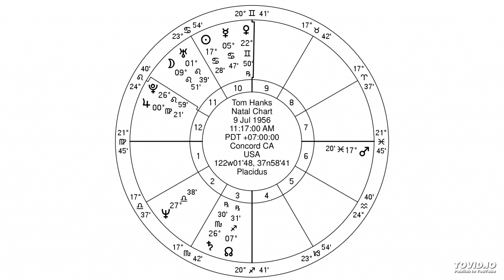jewish astrology- virgo ascendent mercury in gemini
This lesson is from the series:
jewish astrology- the virgo ascendent with mercury in the twelve houses
By Yaakov Kronenberg

From a series of 144 classes of 5 minutes which will give the student of astrology a clear precise way to to interpate a horoscope. There are 12 possble ascendents and each ascendent can have one of 12 placements of the ruling planet. In each class I explain how to enter into the chart using an example horoscope (with picture) based on one of these 144 combinations.

chart interpetation ancient astrology
esoteric astrology
arabian astrology
vedic astrology
greek astrology
kabbalah astrology
kabbalistic astrology
roman astrology
zoltan mason
planetary hours
traditional astrology
archetype astrology
Babylonian astrology
jewish astrology
ibn ezra
sefer yetzirah
hebrew astrology
solar revolutions
KRSchannel
Michele Knight
Nadiya Shah
Alyssa Sharpe
Lada Duncheva
Patrick Arundell Astrology
Kelley Rosano
noel tyl
Barbara Goldsmith
Steve Judd Astrology
Maria DeSimone
Bill Nye on Astrology
Gregory Scott
Kelly Simas
Rabbi Kin
7200beverly
Kjieh Maverick
KjiehTV
Ilan Acoca
Derren Brown Astrology
abraham bar chiya
chart interpetation
יעקב קרוננברג
אסטרולוגיה יהודית
קבלה
הורוסקופ
אסטרולוגיה
מזלות
יהדות
אילן פקר
יעל ירדני
הרב זמיר כהן
ערוץ הידברות
הידברות
גיא מטרסו
הרב אדם סיני
הרב לייטמן
הרב משה ארמוני
הרב בצרי
יצחק מזרחי